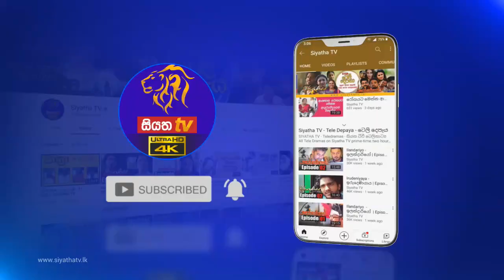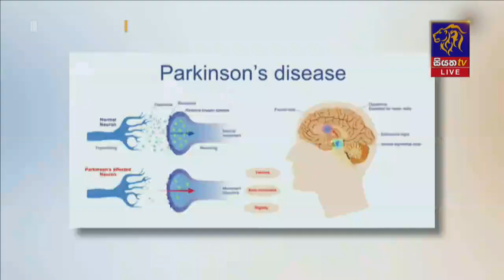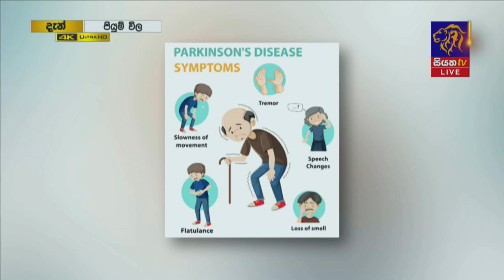පාකින්සන් රෝගය පිලිබඳ ඔබ දැනුවත්ද? | Piyum Vila | 01 - 04 - 2021 | SiyathaTV